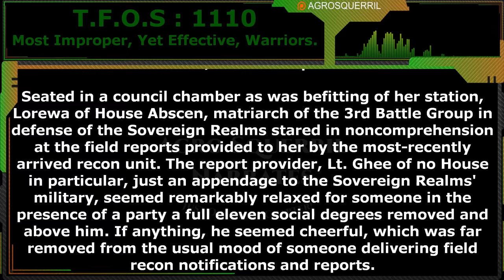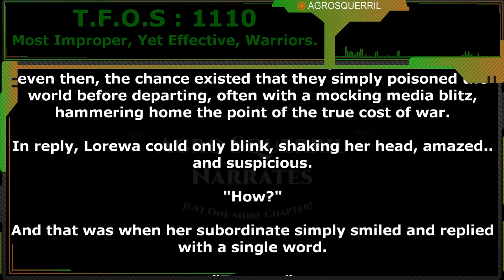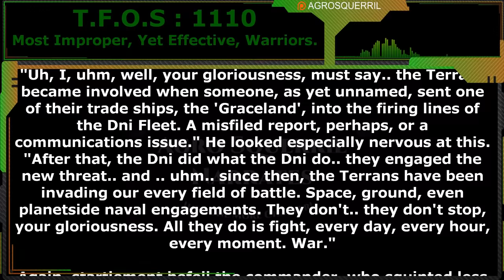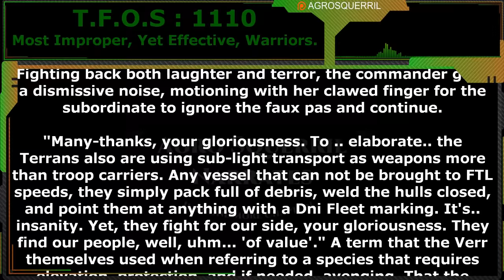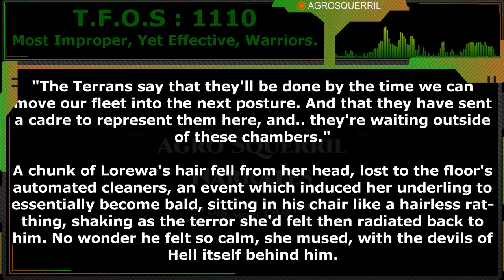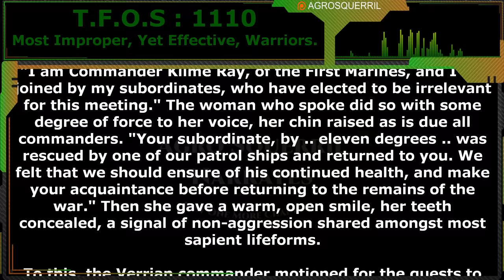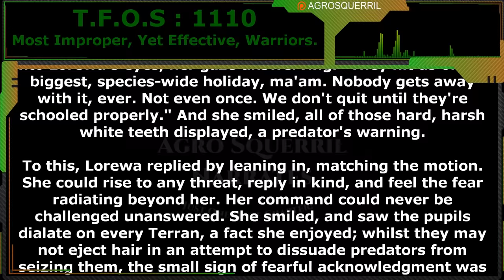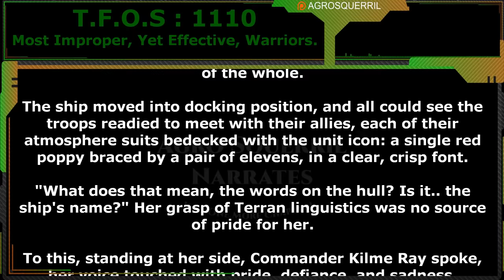Most Improper, Yet Effective, Warriors by LordsOfJoop | Humans are space Orcs | HFY | TFOS1110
Thank you to Tier 4 and 5 Patreons and Channel Members:
FallenAngeI
VulDwiin
Ágoston Szabó
James Kay
H-Town_F2
Brenton Verlo
john silva
LanScaper
William Howard
Sergeant Boomer
Ithilia
Ryan Barkenhagen
Germanchemist
Bob TheDragon
Astraya the Dreamer
Feudic Jarl
Casper Arnholtz
Datamagnet
Mezec
cat crab lobster
TryAgain95
DuckMachine

{TimeStamps}
00:00 Intro
00:40 Most Improper, Yet Effective, Warriors by LordsOfJoop